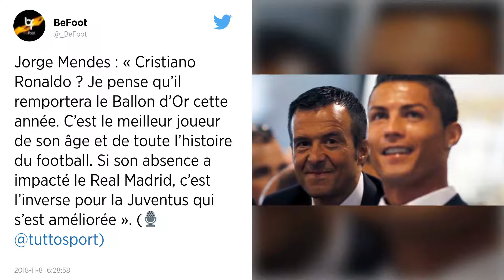Football. Cristiano Ronaldo toujours absent de l'équipe du Portugal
Cristiano Ronaldo est toujours absent de la liste des joueurs retenus pour les matches de Ligue des nations contre l'Italie et la Pologne, les 17 et 20 novembre, a annoncé jeudi le sélectionneur portugais Fernando Santos.

Le sélectionneur portugais a ainsi confirmé l'absence - qu'il avait déjà annoncée début octobre - jusqu'à la fin de l'année du capitaine et attaquant vedette de la Seleçao, visé par une accusation de viol qu'il rejette catégoriquement. Fernando Santos s'est une nouvelle fois refusé à en expliquer les motifs.